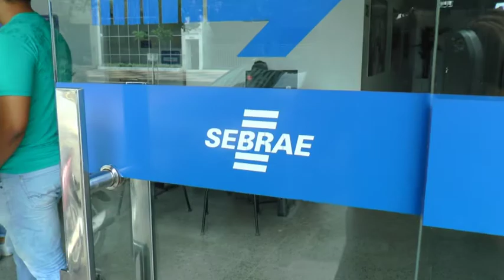SEBRAE | AGITA | DEMO DAY 2018